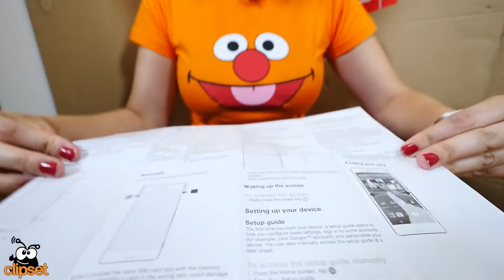Sony Xperia M4 aqua unboxing en español